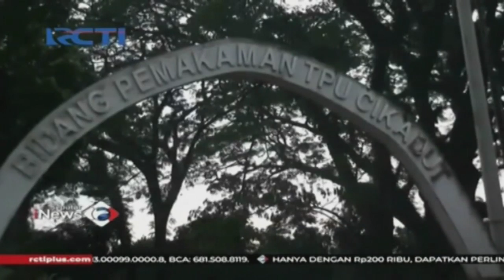Pemkot Bandung Tetapkan TPU Cikadut Sebagai Pemakaman Khusus COVID-19 - SIS 04/04